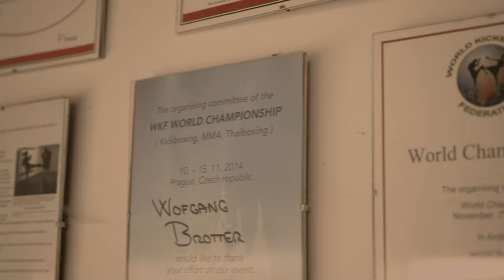Guelph MMA Documentary.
Great working with Guelph MMA team.

sound track by Adobe Premier Pro.